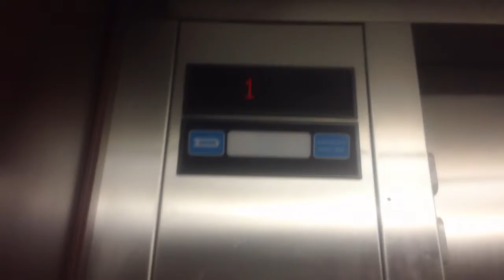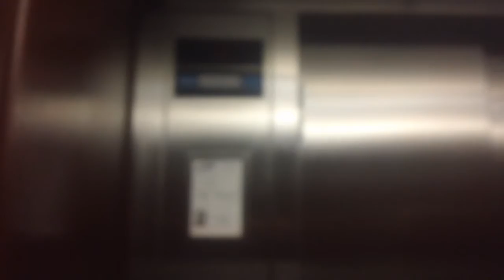659. Dover Impulse Hydraullic Elevator At Pearson Proffesional Center, Raleigh NC